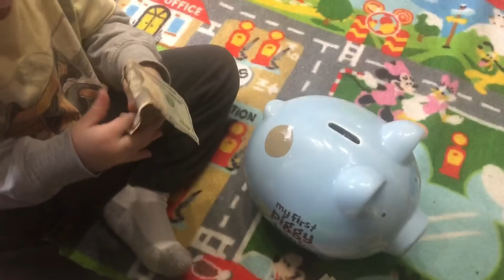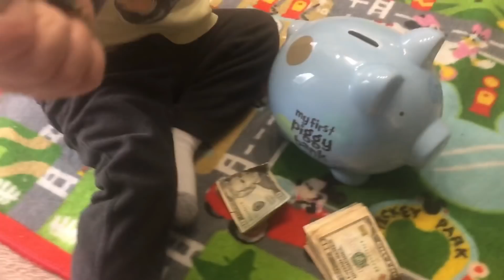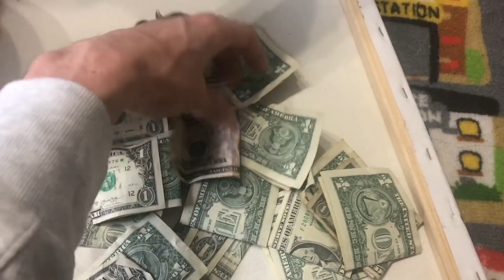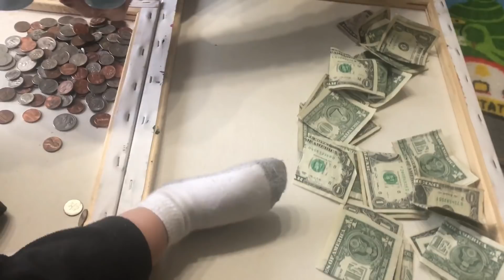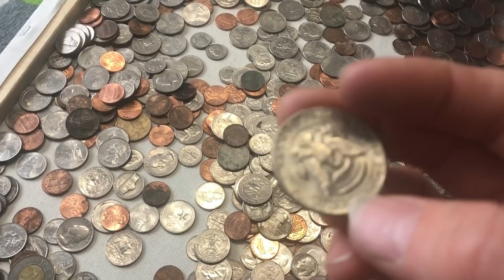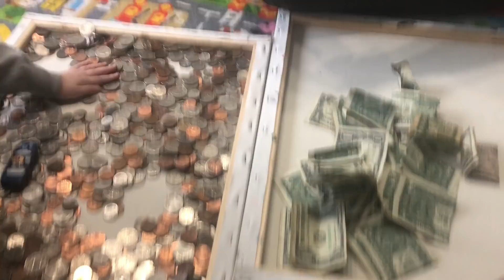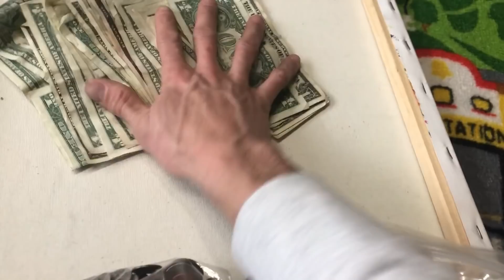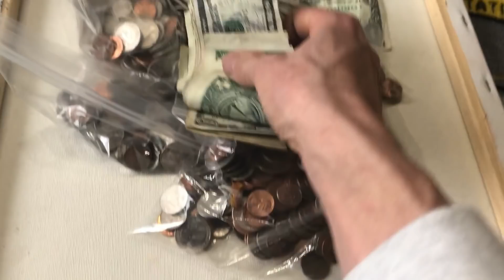$$ ABRINDO COFRINHO NOS ESTADOS UNIDOS !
MEU CURSO DE PINTURA MEU EBOOK COMO INVESTIR NOS ESTADOS UNIDOS CONTRATEI UM AMERICANO ! JUNTANDO DINHEIRO NOS ESTADOS UNIDOS Instagram

*** NEWSLETTER

*** PARCERIAS